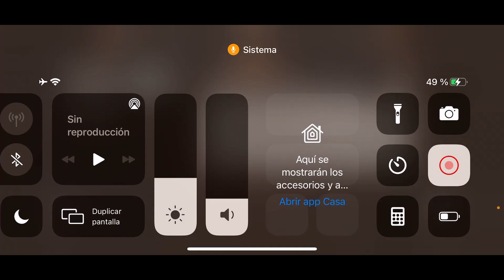BEST ADC JG WISP| IZEREF VS EL TOP 2 DE LATAM| GANANDO CON 1 AFK EN HIGH ELO |TRIO FT SEEBZ & MECBOY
NIMOTV🌟